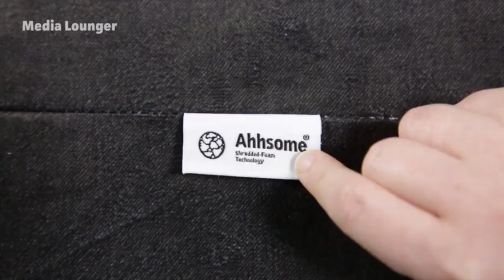5 Best Bean Bag Chairs in 2019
Best Bean Bag Chairs

This list is not a TOP list, is a list of the Best Bean Bag Chairs in not a particular order.

5. Ultimate Sack Bean Bag Chair in Multiple Sizes and Colors

Amazon US

4. Sofa Sack - Plush Ultra Soft Bean Bags Chairs for Kids, Teens, Adults

Amazon US

3. Chill Sack Bean Bag Chair: Giant 5' Memory Foam Furniture Bean Bag

Amazon US

2. CordaRoy's Chenille Bean Bag Chair

Amazon US

1. Big Joe 0002658 Media Lounger Foam Filled Bean Bag Chair

Amazon US

Those of you who never had the pleasure of relaxing in a bean bag chair are really missing out. Not only are these chairs extremely comfortable to sit it but they’re also very lightweight and easy to store.

Perhaps their most redeeming feature, however, is their versatility. Given their construction, these bean bag chairs can very well be used as compact sofas while some of them even enable you to use them as beds.

Each bean bag chair is built differently and that in order to get the one that best suits your needs, you’re gonna have to do a bit of research.

Although comfort is the primary reason for the popularity of the bean bag chair, there is also something to be said for the low price. They are also a great choice for the dorm room as one usually doesn't buy forever furniture. The bean bag always adapts perfectly to your shape.

What kind of seat is the coolest? One that you can lie on. The bean bag is the practical chair for always and anywhere, indoors and outdoors, for few or many.

★Best Amazon Today's Deals
★Try Prime Discounted Monthly Offering
★Try Twitch Prime
★Try Amazon Home Services
★Kindle Unlimited Membership Plans
★Give the Gift of Amazon Prime
★Create an Amazon Wedding Registry
★Try Audible and Get Two Free Audiobooks